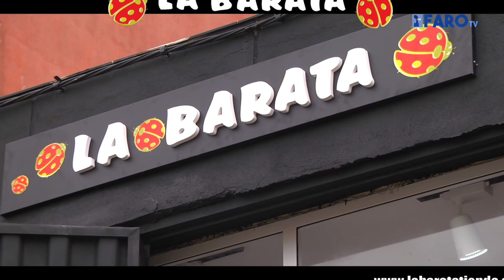La Barata, la tienda número uno en moda low cost, llega a Ceuta.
Esta tarde está prevista la inauguración de un nuevo establecimiento en nuestra Ciudad. Con el nombre de La Barata, llega una nueva forma de ver la moda, ropa y complementos a precios low cost.
Dos mujeres jóvenes y emprendedoras, Firdaus y Hafsa, hijas del conocido empresario Susi, están al frente de este flamante negocio en la Avenida Martínez Catena. Ellas llegan con toda la ilusión, sin olvidar todo el esfuerzo y trabajo que hay detrás.